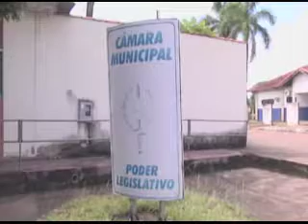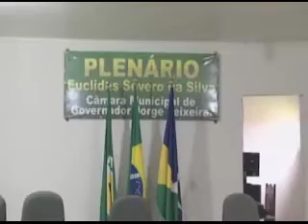Vereadores de Rondônia reduzem salários dos parlamentares